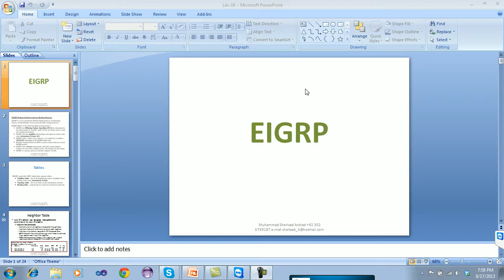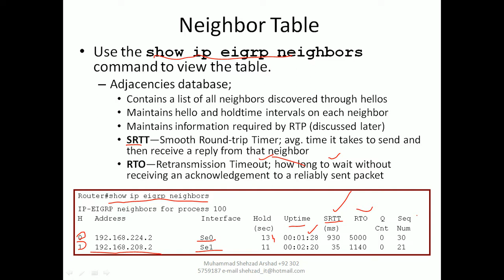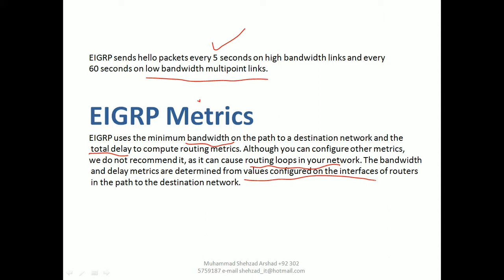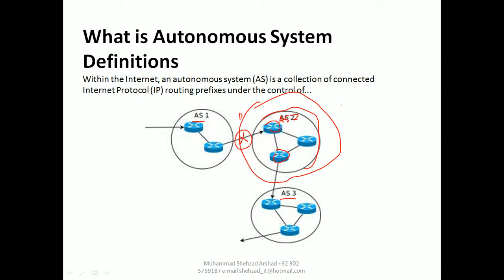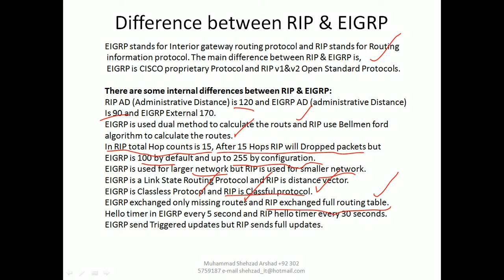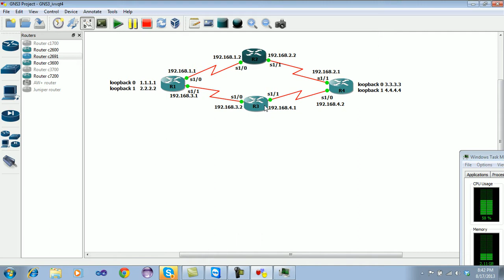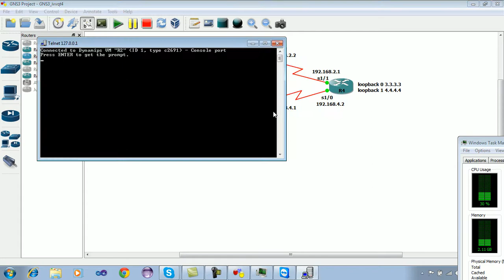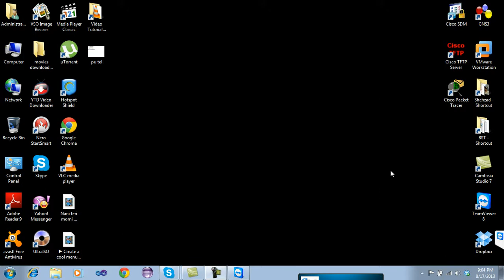Online IT courses with certificate Lec 16 EIGRP Wild Card Mask Auton System | CCNA certification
Welcome to my channel in this video we will learn about so may information technology topics, this is free online IT course which covers Microsoft Certifications, Cisco Certifications and a lot more IT course .

Online Information technology course,
Microsoft Certification,
MCSE certifications,
CCNA certification,
Cisco Certifications,
Free IT courses,
Learn IT free online,
FTP,
FTP Server,
TCPIP,
Microsoft Server,
Networking,
Network Engineer,
System Engineer,
SQL Server,
SQL Always on,
SQL Administration,
Databases,
TMG Server,
Free NAS,
SAN,
Storage System,

CCNA in HINDI | CCNA in URDU

//CCNA Full Course in URDU
//CCNA Full course in Hindi
//CCNA Cert
//CCNA Certification
//CCNA Tutorials
//CCNA Basic Course
//CCNA Step by Step
//Cisco Networking
//Networking
//Cisco Full course
//Cisco Certified Network Associate
//CCNA
//Network Administrator
//Network Engineer
//Networking
//Network
//IT Network